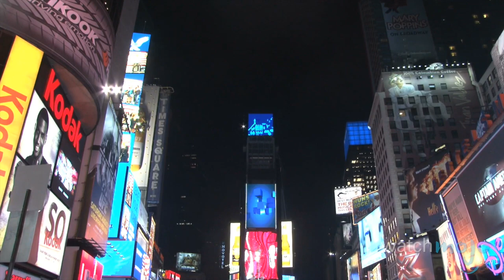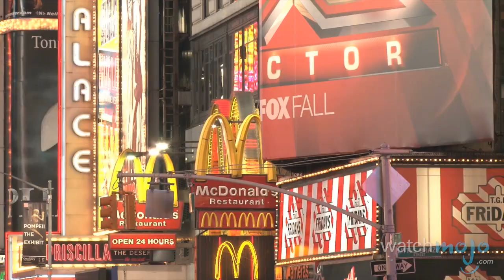Top 10 New York City Landmarks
These are the sites the city that never sleeps has to offer! as we count down our picks for the Top 10 New York City Landmarks.

For this list, we've covered all the tourist hotspots in the Big Apple that you have to see at least once.

Special thanks to our user arimazzie for submitting the idea using our interactive suggestion tool